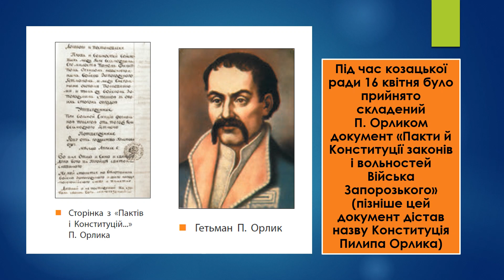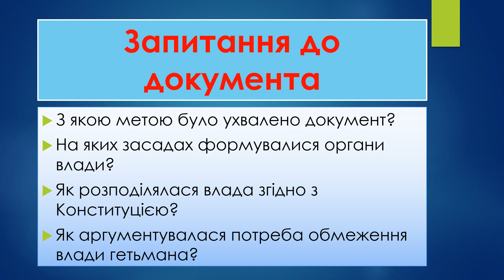Історія (8 клас). Конституція Пилипа Орлика. Вчитель: Герега Наталія Сергіївна